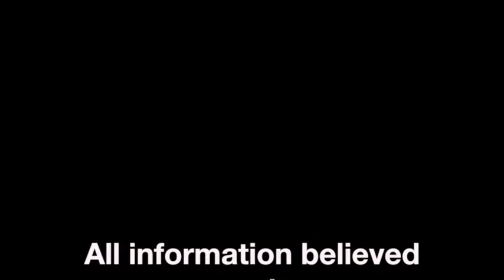313 E Barker, Tuscola, Illinois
The HILLARD AGENCY 253.2388 - You'll love the transformation this home has taken over the past two years. The kitchen has gone through a complete remodel with flooring, countertops, cabinets, lighting and appliances in 16. The back yard is now fenced with a beautiful deck and above ground pool area. In the basement level a waterproof system has been installed with a lifetime transferable warranty. It is now great living space with electric fireplace. Other updates include HVAC in 09; water heater, sump pump, gutters and roof in 14; and water line in 12. Carpet in living room and bedroom in 15. Replace windows upstairs. Built-in storage in two bedrooms. Owners being relocated with work. Company offering home warranty and radon agreement.